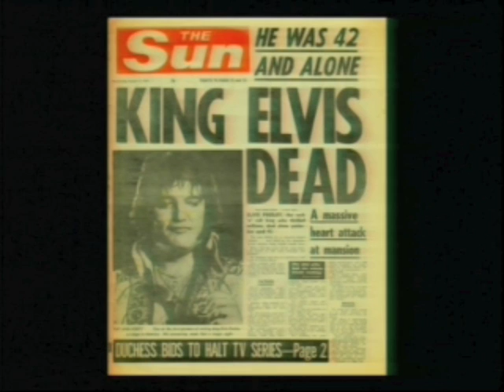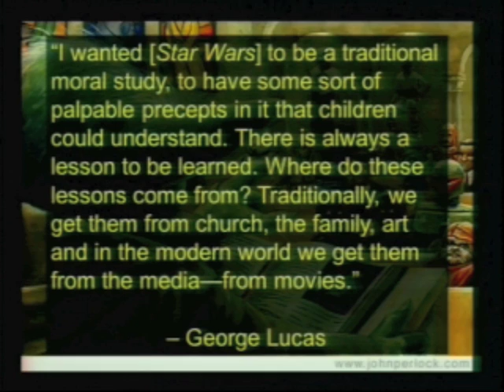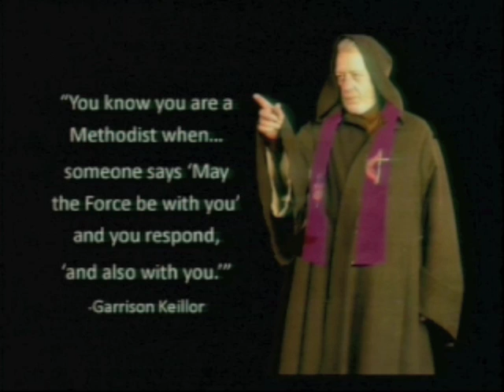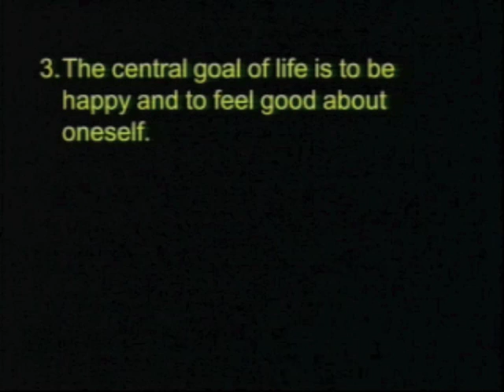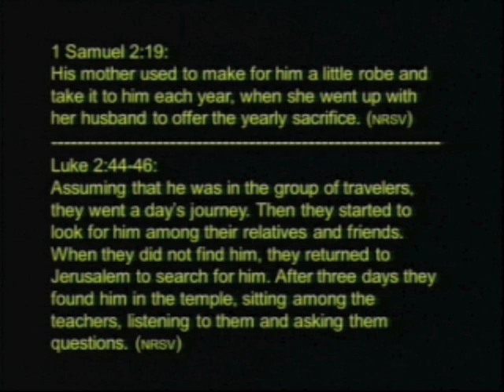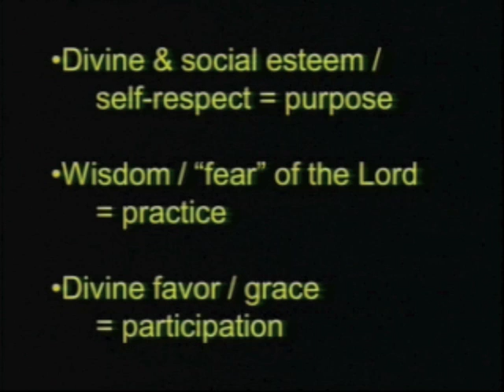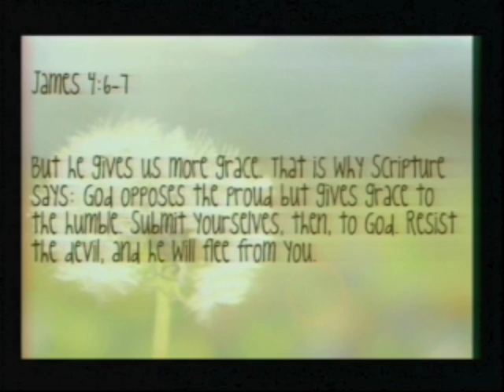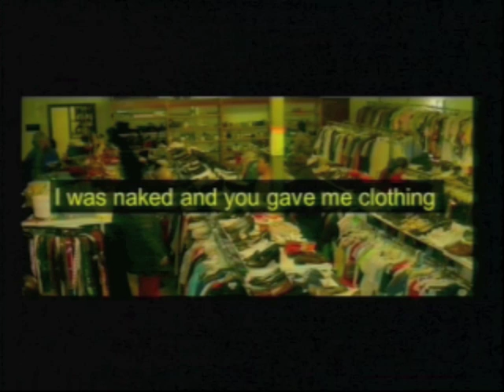Growing Up with God, Star Wars-style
I preached this message (more like a reminiscence and lecture) the Sunday after Christmas 2015 ... and after the release of the new Star Wars movie! The scriptures for this worship service were 1 Samuel 2:18-20, 26 and Luke 2:41-52.